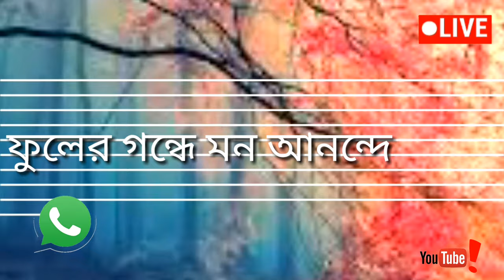বসন্ত বাতাসে(Boshonto Batashe)💖 Lyrics Bondhur barir ful bagane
USA Fair Use Disclaimer: This  may use some copyrighted materials without specific authorization of the owner but contents used here falls under the “Fair Use” .Copyright Disclaimer under Section 107 of the Copyright Act 1976, allowance is made for "fair use" for purposes such as criticism, comment, news reporting, teaching, scholarship, and research.